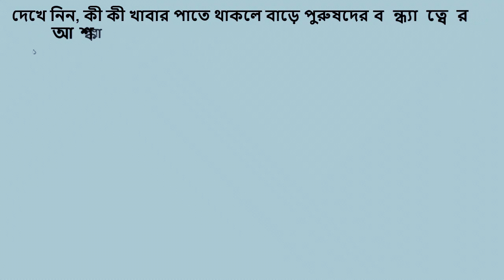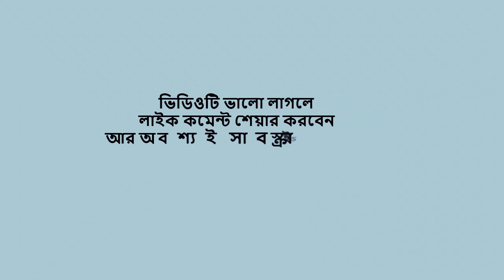ভুল খাবারে শুক্রাণুর সর্বনাশ! কোন খাবার পুরুষ বন্ধ্যাত্বের কারণ?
পরিসংখ্যান বলছে, বিগত চল্লিশ বছরে বিশ্বে পুরুষদের শুক্রাণুর পরিমাণ হ্রাস পেয়েছে গড়ে ৫৯ শতাংশ। আর এই পরিসংখ্যান শুধু পুরুষ নয়, গোটা মানব সমাজেরই মাথাব্যথার কারণ হতে চলেছে বলে মত বিশেষজ্ঞদের। এর কারণ ঠিক কী তা নিয়ে বিতর্ক থাকলেও, খাদ্যাভ্যাস যে এর পিছনে বড় ভূমিকা নিচ্ছে তা নিয়ে বিতর্কের কোনও অবকাশ নেই।